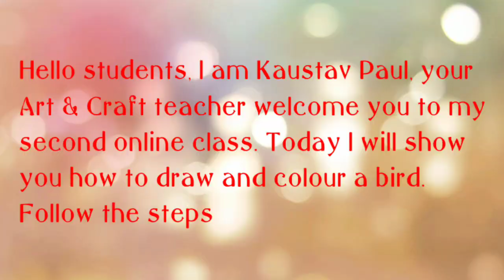Step by step bird drawing and colouring